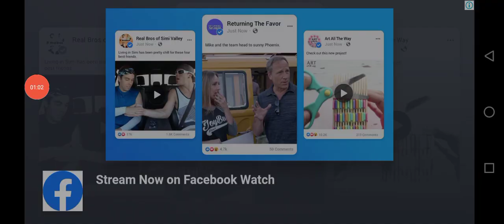🐈👈🏻🤪 cat_doggy 🚔👮👈🏻 police Motu_Patlu👴🏻👈🏻🤣 tota_mein🐦👈🏻😘🐎 episode07 👮👉 subscribe👍🏻🐘🚜👈🏻🤗XXX☢️👈🏻